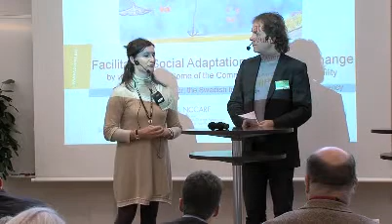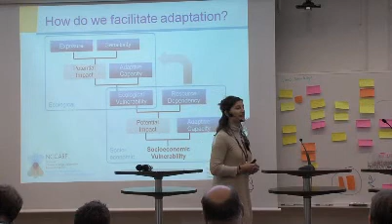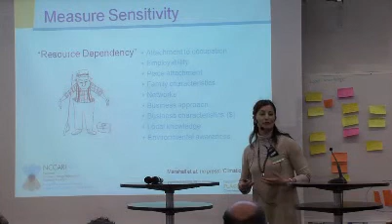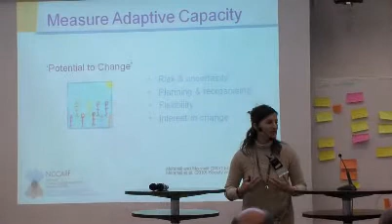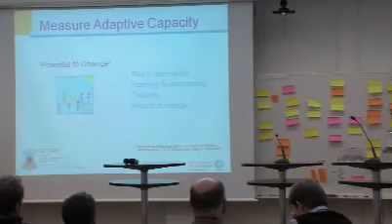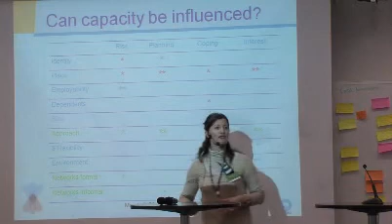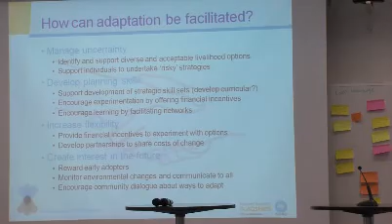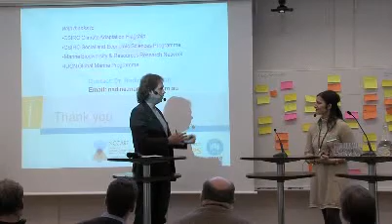Social adaptation to climate change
Nadine Marshall from Commonwealth Scientific and Industrial Research Organisation-CSIRO in Australia presented a framework for social adaptation to climate change.

This presentation was part of a seminar organised by the Swedish international development cooperation agency (Sida) and Stockholm Resilience Centre, and gathered some of the world's authorities on oceans, coastal areas and climate change gathered to discuss what needs to be done to curb climate change impacts on oceans and depending livelihoods.